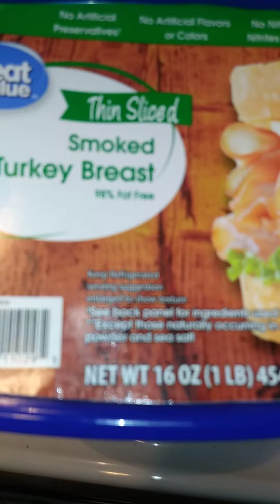Breakfast Before School💙